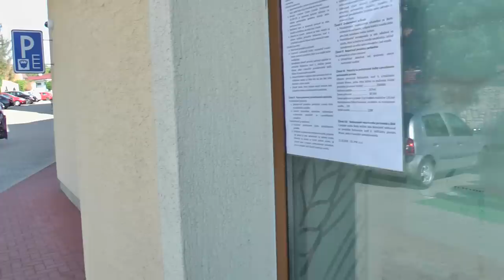Tibor a Marcela 40 clip(ukazka)